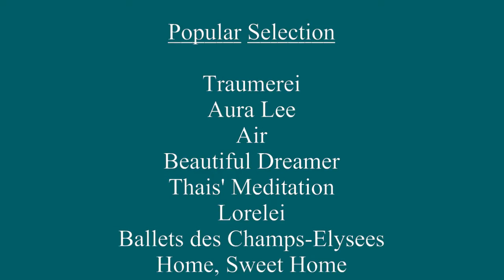Rhythm Time Trip Musical Magic Motion Clock - Wooden Helm Case - 30 Songs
Sail away with this stunning musical wall clock! The dial opens on the hour to reveal an animated nautical nighttime theme and slowly closes again before the melody ends.

    Small World Magic Motion Clock
    Swarovski® Elements
    Solid Oak Frame
    Demo Button
    Auto Night Shut-Off
    Volume Control
    25 inches high x 25 inches wide x 4.05 inches deep
    On/Off Switch
    1 Year Warranty
    2 D Batteries Included

Popular Selection:

    Traumerei
    Aura Lee
    Air
    Beautiful Dreamer
    Thais' Meditation
    Lorelei
    Ballets des Champs-Elysees
    Greensleeves
    Morning Mood - Peer Gynt

Classical Songs:

    Nocturne op. 9-2
    Sonata fur Klavier K. 545-1
    Tale From The Vienna Woods
    Liebestraum No.3
    Danza Dell'ore
    Le Cygne (The Swan)
    Humoresque
    Four Seasons - Spring
    Aufforderung zum Tanz
    Canon
    Four Seasons - Winter
    Voice Of Spring

Christmas Carols:

    Jingle Bells
    Silent Night